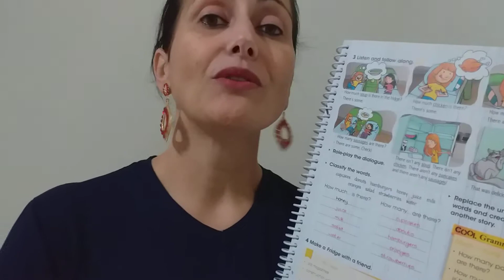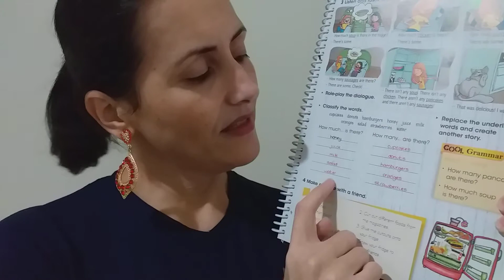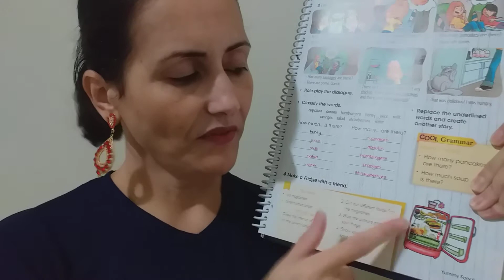Quinto ano. Aula 16. Página 69.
Explicando as atividades da página 69.